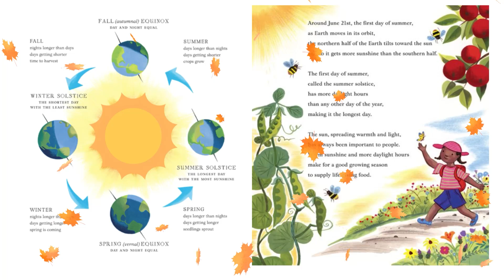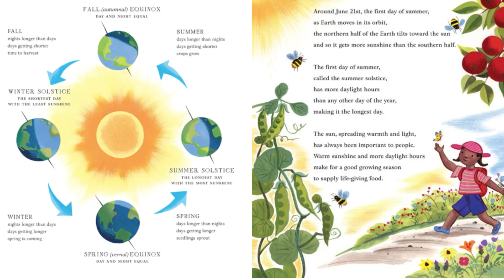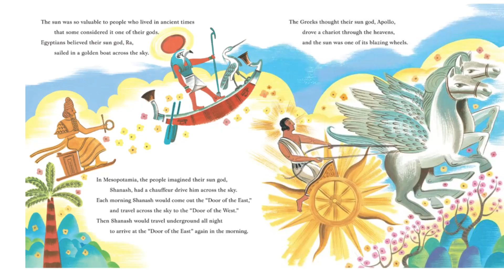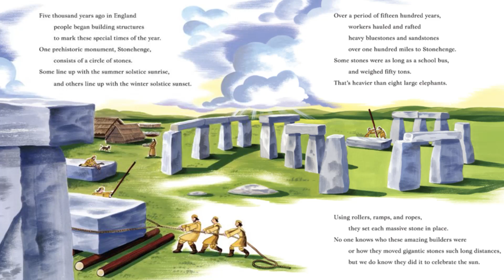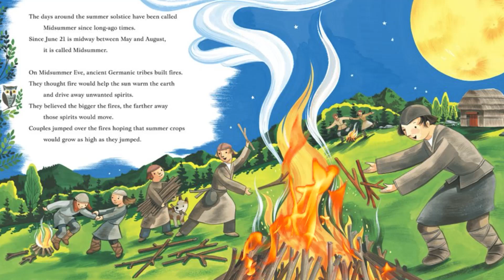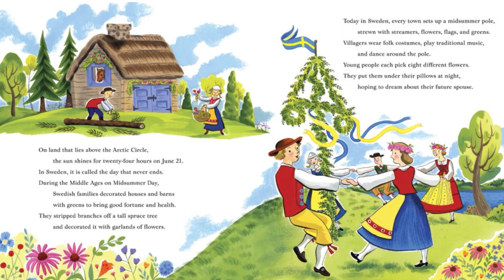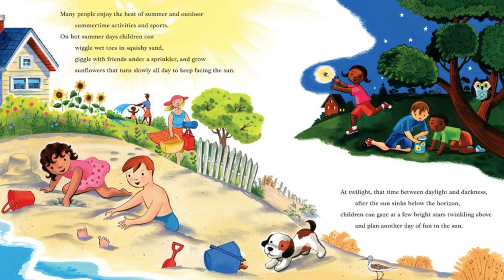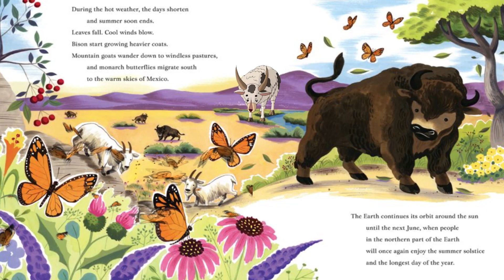Story Time | The Longest Day: Celebrating the Summer Solstice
"Embrace the longest day of the year and celebrate the power of the sun's light and warmth."

The Longest Day: Celebrating the Summer Solstice by Wendy Pfeffer is a captivating book that explores the magic and significance of the summer solstice. It's a delightful read suitable for children of all ages.

Let your children discover the wonders of nature and the science behind the solstice, as they learn about the sun's role in our lives and how it shapes the seasons.

Author: Wendy Pfeffer
Illustrator: Linda Bleck